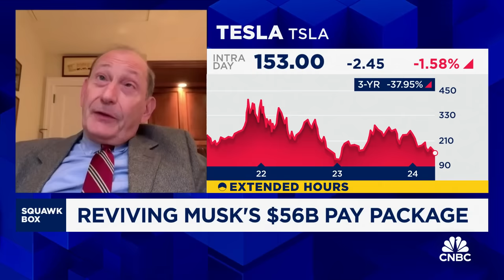Elon Musk's Tesla pay package drama 'is a conflict of interest case', says Weinberg’s Charles Elson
Charles Elson, founding director of the Weinberg Center at University of Delaware, joins 'Squawk Box' to discuss news of Tesla holding a second shareholder vote over Elon Musk's $56 billion pay package.